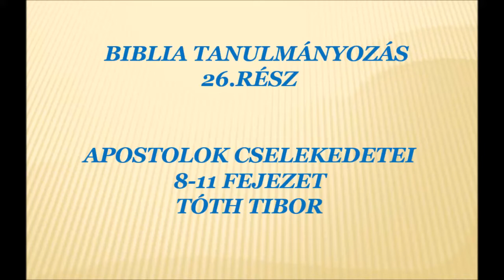BIBLIA TANULMÁNYOZÁS 26.RÉSZ APOSTOLOK CSELEKEDETEI 8-11. FEJEZET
VIDA SÁNDOR ÚJSZÖVETSÉG ALAPJÁN - TÓTH TIBOR